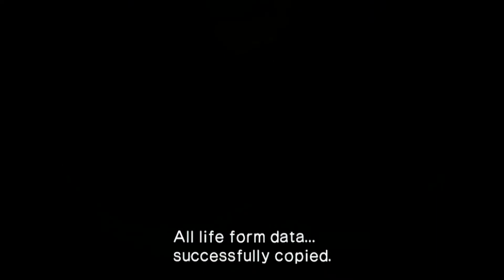Let's Play Sonic Heroes Episode 4 - This Commentary Is Going Off The Rails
We continue our adventure as Team Sonic by going through both Rail Canyon and Bullet Station.